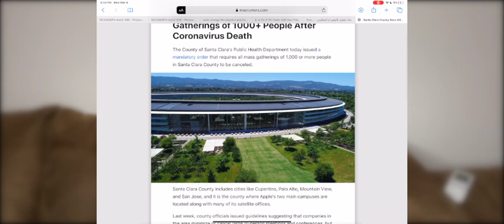ابل راح تلغي مؤتمرها القادم